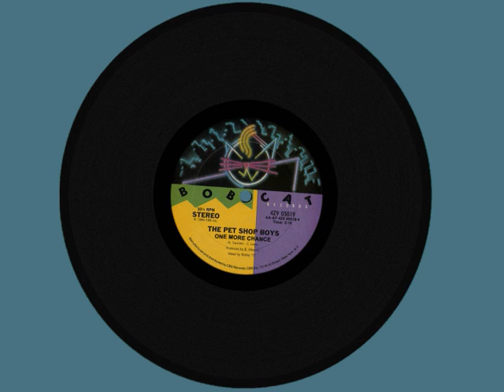One More Chance [Bobcat Label 1984] - Pet Shop Boys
The original version of 'One More Chance' by Pet Shop Boys. This was the B-side to the original version of 'West End Girls' which was released on Bobcat Records in 1984. Another electro classic. Produced by Bobby Orlando.